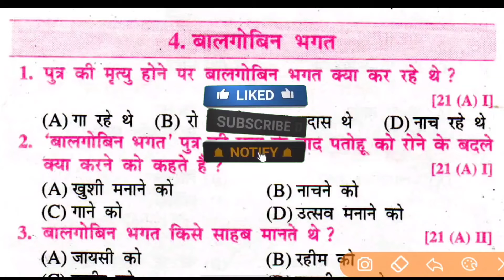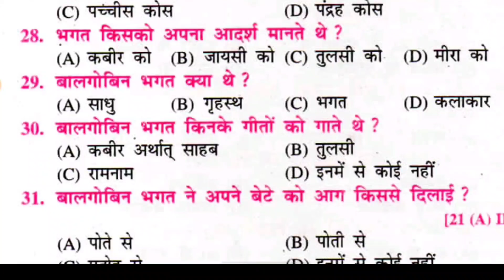Class 10th Ka Non Hindi Objective Questions Board Exam 2023 | Bseb Board Online Classes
"कर्मवीर" Class 10 Non Hindi Objective Question 2023 | Bihar Board 10th Non Hindi v.v.i objective ||
Class 10th Non Hindi vvi Objective Question 2023 | Bseb Board Non Hindi objective Question 10th
Class 10th Non Hindi vvi Objective Question 2023 | Bseb Board Non Hindi objective Question 10th 2023

हेलो दोस्तों आज के इस वीडियो में हमने नन हिंदी क्लास 10th का जितना भी ऑब्जेक्टिव है उसके बारे में बताया है अगर आप लोगो को वीडियो पसंद आए रहा है तो लाइक करें और अपने दोस्तों में शेयर जरूर करें

बिहार बोर्ड मैट्रिक परीक्षा 2023,/10th हिंदी व्याकरण महत्वपूर्ण प्रश्न,/ Class 10 Hindi vyakran 2023

हेलो दोस्तों आज की इस वीडियो में हमने 20 महत्वपूर्ण हिंदी ऑब्जेक्टिव क्वेश्चन को सिलेक्ट किया है तो आप लोग इस वीडियो को इस केप्लर कीजिएगा और अपने दोस्तों को जरूर शेयर करें और हमारे चैनल पर नहीं हैं तो चैनल को सब्सक्राइब करके बिल्कुल जरूर दबा लीजिएगा ताकि इसी तरह का वीडियो आप लोग को मिलता रहे और आपको 2023 बोर्ड एग्जाम में हेल्पफुल हो सके

bihar board class 10 hindi vyakaran ka objective question
bihar board hindi objective question class 10
class 10 hindi objective question 2023
class 10 hindi vyakaran objective question 2023
class 10 hindi vyakaran ka objective question 2023
बिहार बोर्ड मैट्रिक परीक्षा 2023,बिहार बोर्ड मैट्रिक परीक्षा 2023/,➡️ बिहार बोर्ड मैट्रिक परीक्षा 2023 डमी रजिस्ट्रेशन कार्ड,बिहार बोर्ड मैट्रिक 2023,बिहार बोर्ड मैट्रिक प्रथम सावधिक परीक्षा 2022,बिहार बोर्ड इंटर परीक्षा 2023 डमी रजिस्ट्रेशन कार्ड,बिहार बोर्ड मैट्रिक,बिहार बोर्ड 2023,bseb class 10 exam 2023,बिहार बोर्ड 10वीं क्लास 2023,बिहार बोर्ड मैट्रिक परीक्षा 2023 के लिए समतल दर्पण के ऑब्जेक्टिव प्रश्न,बिहार बोर्ड न्यू पेटर्न 2023

कक्षा 10 हिंदी व्याकरण का अति महत्वपूर्ण प्रश्न 2023
10th हिंदी व्याकरण महत्वपूर्ण प्रश्न 2023
10th हिंदी व्याकरण महत्वपूर्ण प्रश्न
हिंदी व्याकरण महत्वपूर्ण प्रश्न
class 10th हिंदी के सबसे महत्वपूर्ण प्रश्न 2023 exam
10th हिंदी व्याकरण महत्वपूर्ण प्रत्यय
class 10 हिंदी व्याकरण महत्वपूर्ण प्रश्न
हिन्दी व्याकरण अति महत्वपूर्ण प्रश्न 2023 exam
हिन्दी व्याकरण
कक्षा 10 हिंदी के महत्वपूर्ण प्रश्न 2023 बोर्ड परीक्षा 10th हिंदी महत्वपूर्ण प्रत्यय 2023